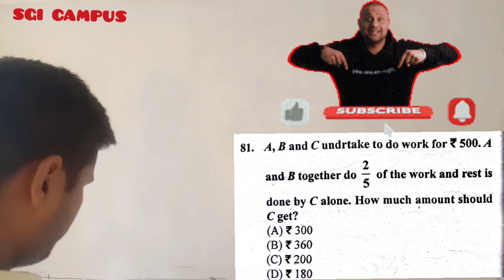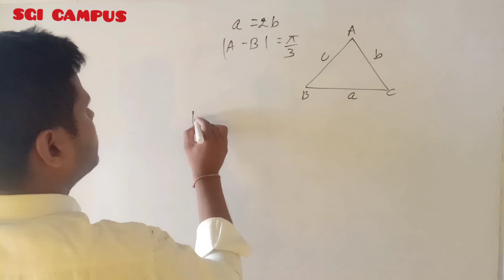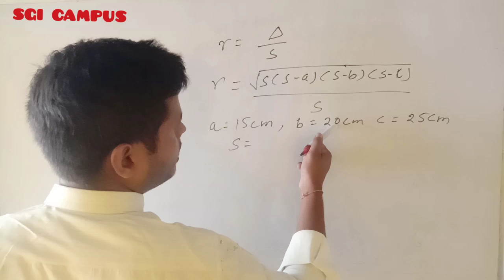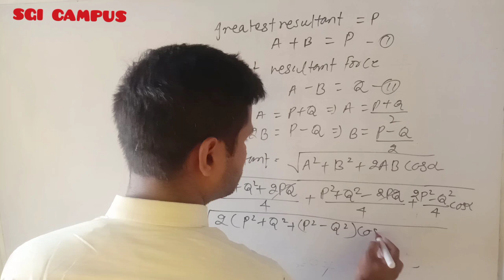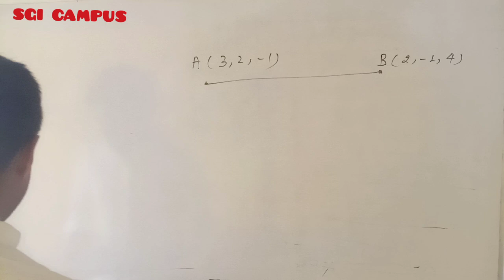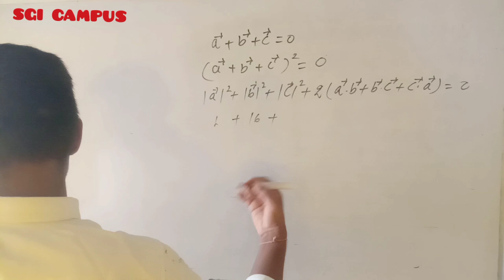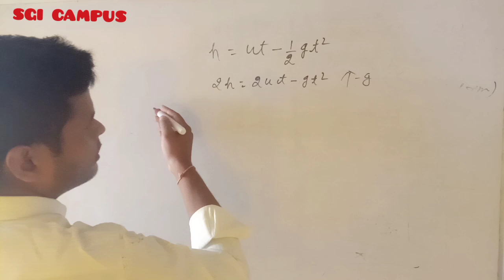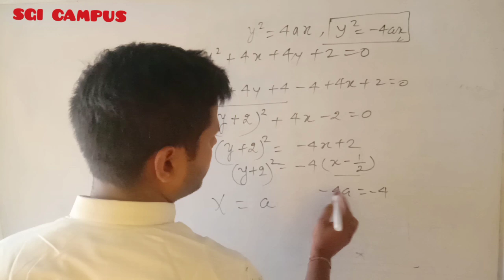TGT MATHS 2021Q.81-90